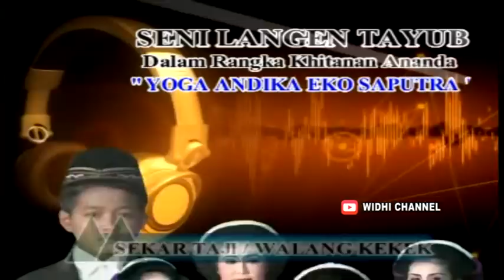TAYUB TUBAN, Yahya, Wantika & Mbarsih || Live Wolutengah Kerek Tuban